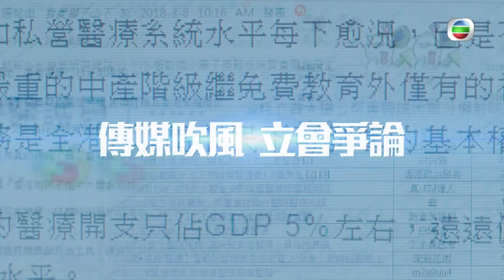白色強人｜強勁卡士探討醫療改革｜郭晉安｜馬國明｜唐詩詠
【白色強人】強勁卡士探討醫療改革
由郭晉安、馬國明、唐詩詠、李佳芯、張曦雯、何廣沛、馮盈盈、姜大衞、蔣志光及朱智賢合演的【白色強人】將會喺6月10日晚上9點半首播。除咗認真嘅手術場面，更會同觀眾探討醫療改革呢個城中熱話！到底公立醫院私有化係咪可以解決政府財政問題？自願醫保又有無用？記得留意【白色強人】！

白色強人｜6月10日起逢星期一至五 9:30 PM｜翡翠台